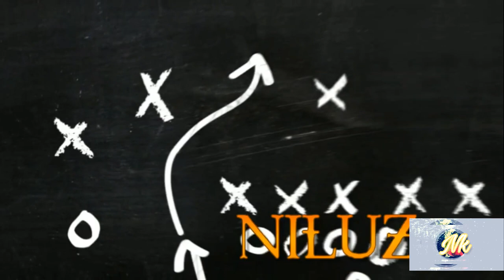Snack ഈ ചേരുവ വെച്ച് ഉന്നകായ ഉണ്ടാക്കി നോക്കൂ...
ingredients
Ripe bananas half kg
sugar 2tbs
scraped coconut half cup
cashews 2tsp
ghee. 11/2tsp
samiya 2tbs
cardomom Powder a pinch
This is a spindle shaped sweet dessert made of bananas filled with coconut, rich nuts & sugar. This mouth watering sweet is famous in Malabar . It is much easier to make & yummy too. !!!